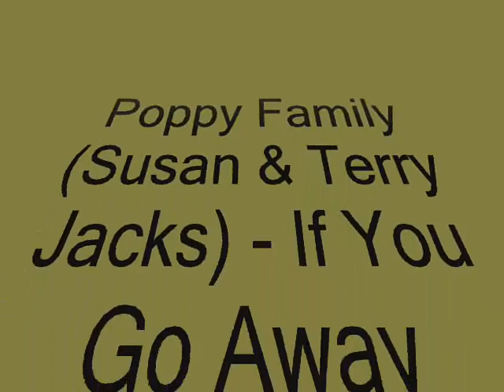Poppy Family (Susan & Terry Jacks) - If You Go Away ♫ ♫ (Albat46)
@Agradezco al cantante por esta hermosa cancion - Poppy Family (Susan & Terry Jacks) - If You Go Away
@Videoclip creado por (Albat46)

@Música romántica:
Para mí la música romántica es algo que entra en nuestros oídos y cambia nuestro estado de pensamiento, parece transportarnos a otra dimensión, se siente como una toxina que nos ha infectado y nos da una gran paz. (nos sentimos más ligeros como si nuestro corazón latiera al ritmo adecuado, sentimos que la sangre fluye por nuestras venas) soñando despiertos con lo imposible, que a veces se vuelve posible, (nuestro sueño se hace realidad) había mucho que decir, la música que para mí es romántica para ti puede que no lo sea, hay mucha manera de sentir el romanticismo de una canción todo depende del lugar en el que estemos, la compañía, nuestro estado de ánimo.
Albat46

@Mi canal albat46 está destinado a subir todo tipo de música con o sin copyright.
El propósito del canal es dar bienestar a quienes está escuchando música en el espacio donde se encuentran.
Para todo tipo de reclamos de derechos de copyright, por favor contácteme y eliminaré el vídeo o vídeos si lo deseas
Gracias por la atención
Albat46